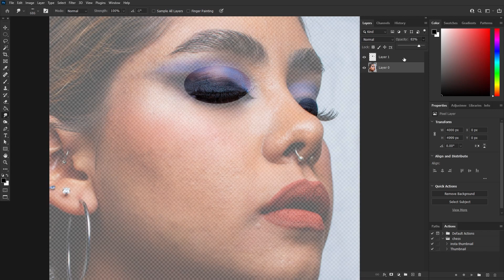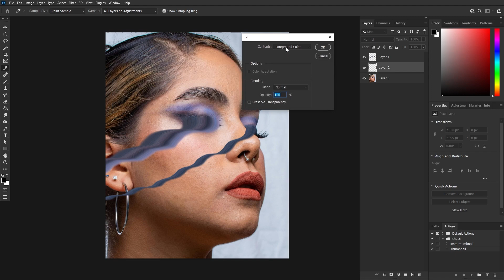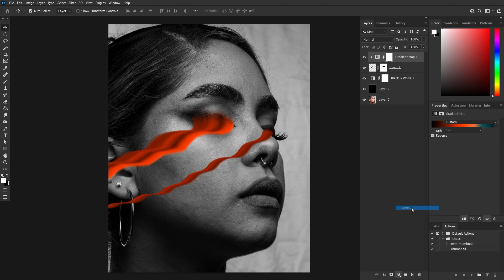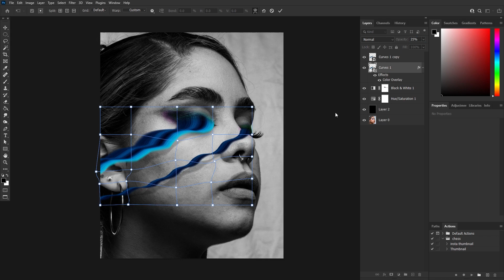Stylized Motion Blur Effect in Photoshop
In this Photoshop Tutorial, we will learn How to Stylized Motion Blur Effect in Photoshop